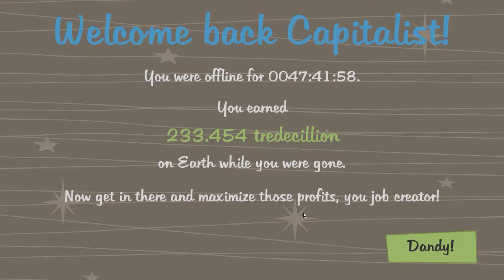Let's Play AdVenture Capitalist #026 [Deutsch] [Full HD] - Kanal Gelaber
Einmal reich wie Dagobert sein. Dieses Spiel macht es möglich ;-)

Wenn euch die Folge gefallen hat bzw. bei Anregungen, Wünschen oder konstruktiver Kritik würde ich mich über ein Kommentar freuen :-)